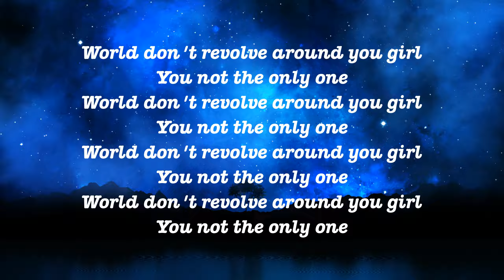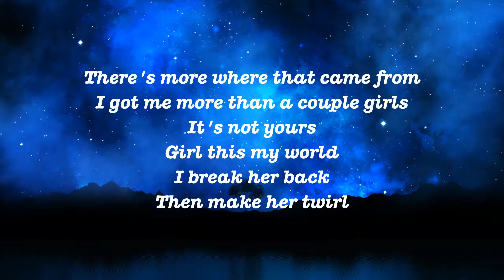Good Loyal Thoughts - Odetari (Lyrics)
• Lyrics:

[Intro]
World don't revolve around you girl
You not the only one
There's more where that came from
I got me more than a couple girls
It's not yours
Girl this my world
I break her back
Then make her twirl
That's her bestfriend
She bisexual
I like seeing them girls on girls
Everyone done lost they mind
Drinking bottles doing lines
Had to kick that bitch up out my house
She thought she was the one
I can't fuck with no bitch who says she got baby daddies no
Bitch don't lie to me about where you going
Girl I'll stalk your home
Had to change my number cause that bitch kept blowing up my phone
I lost all my feelings for that bitch as soon as I done boned
Love it not for me
I lost my heart quite some time ago
You tryna be my main
Just focus on being my favorite hoe
I went inside that bank and got some money
Bought that bitch some clothes
I dress her like my barbie how I like
However that I want.